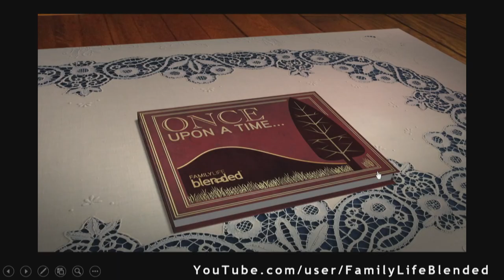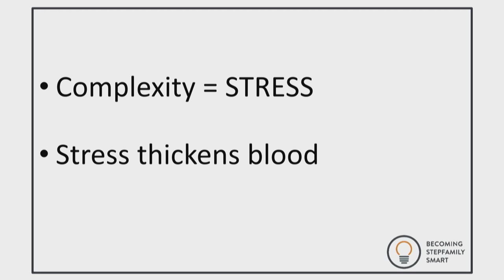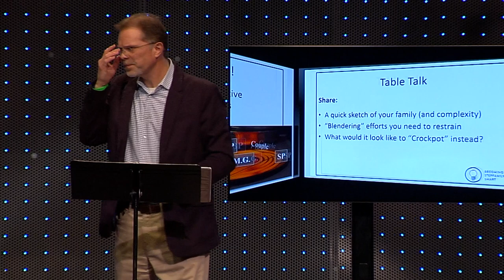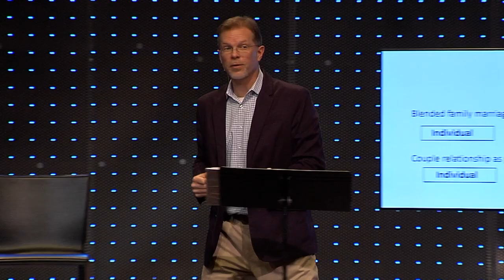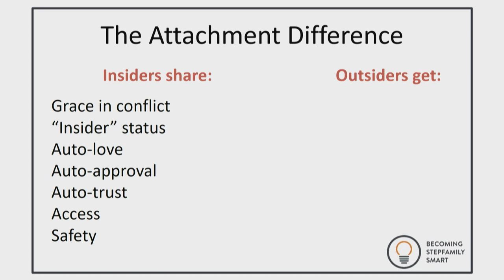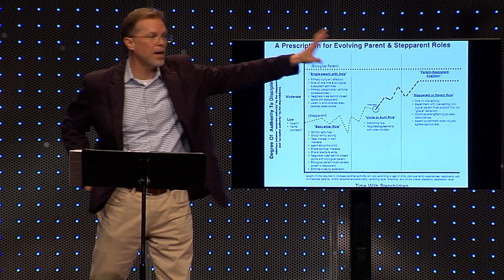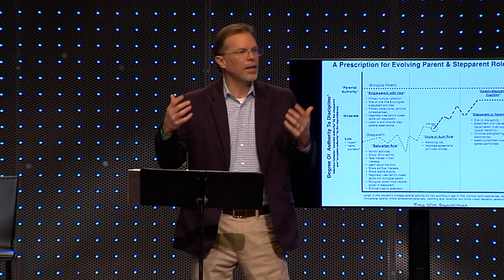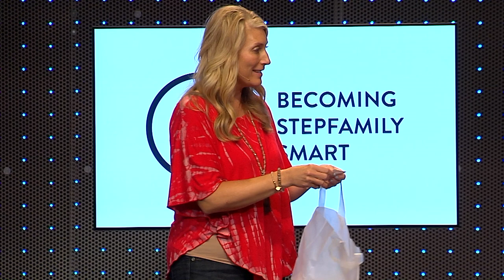Becoming Stepfamily Smart